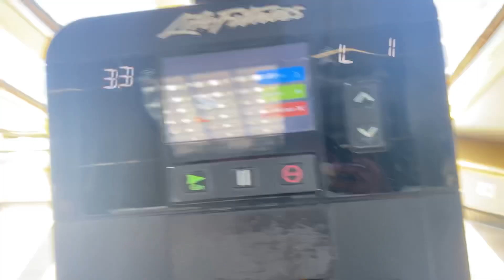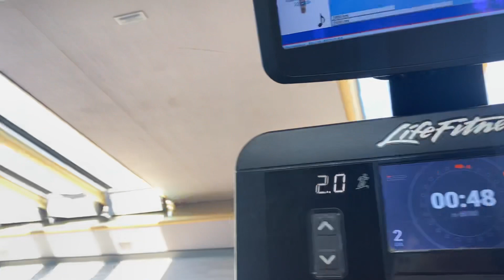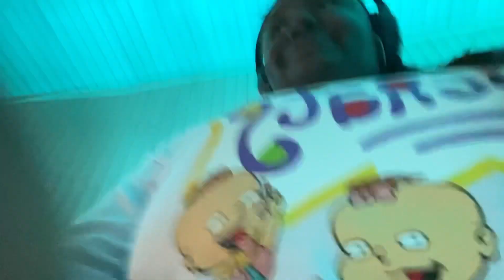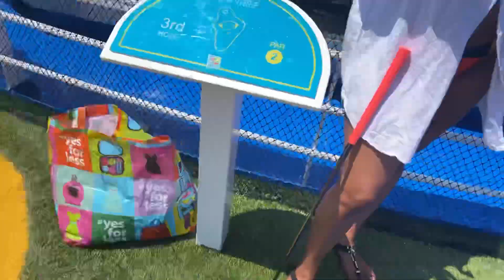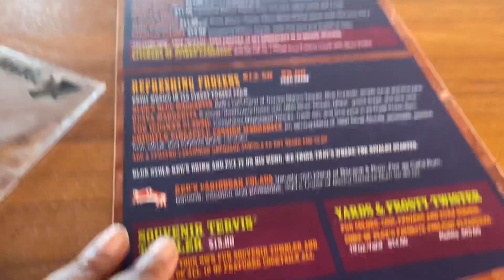Bahamas Day 5 🌴🐠✨🎉